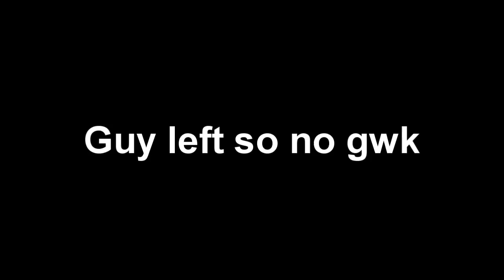My Best FFA Clip with INSANE Reaction!!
I don't know what was happening!